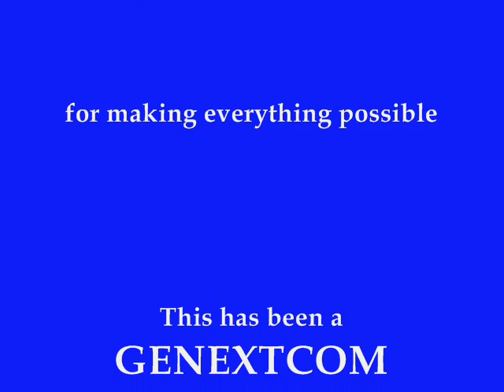Generation Next Swim Party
On July 28, 2010, the Generation Next youth group at 12th Street Baptist Church held their 2nd Annual Swim Party to wind up the '10 Summer. The festivities included fun, food, fellowship, and an obviously traditional rivalry between the boys and girls to see who would have bragging rights for the next year as winners of the '10 Summer Swimming Relay Race.